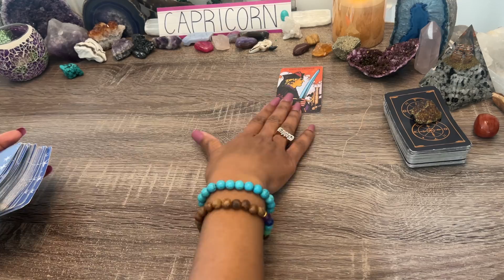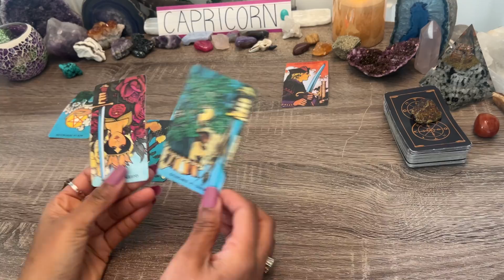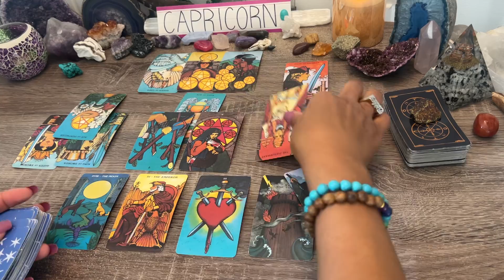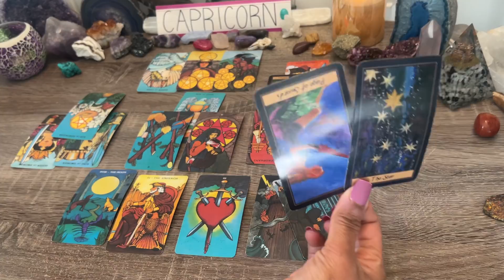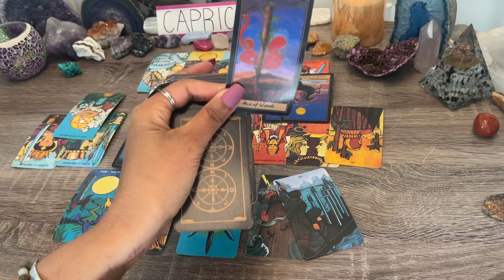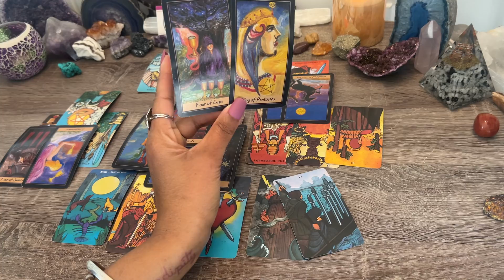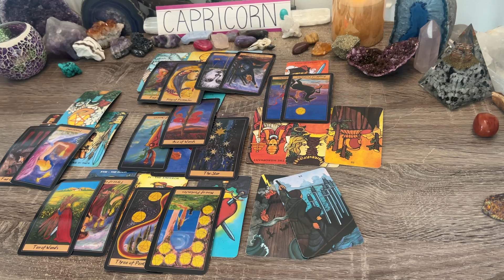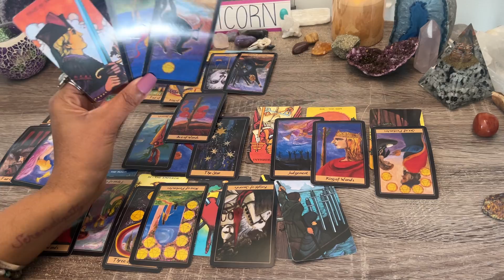CAPRICORN♑️ NO MORE WAITING! 🌟WHEN YOU DO THIS, EVERYTHING CHANGES!🦋 YOU DONT' SEE THIS COMING!🌹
Capricorn ♑️ BONUS Feb 2022 What Are They Not Communicating?
Capricorn ♑️BONUS Jan 2022 How Does My Partner Feel?